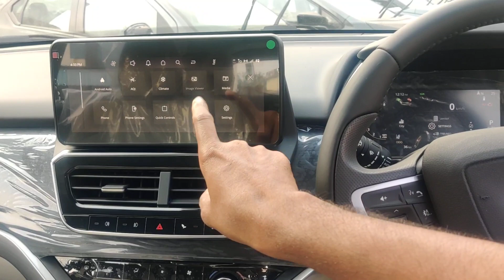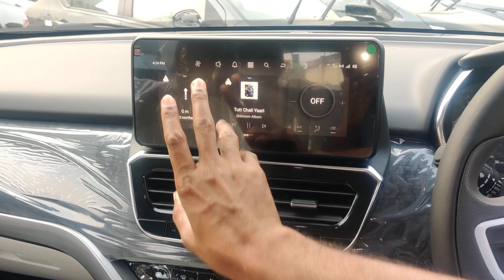Exploring Android Auto on Safari BS6 Phase 2 for the First Time ?? tatasafari2023 tata safari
Exploring Android Auto on Safari BS6 Phase 2 for the First Time ?? tatasafari2023 tata safariphase2 tata safari dark edition 2023